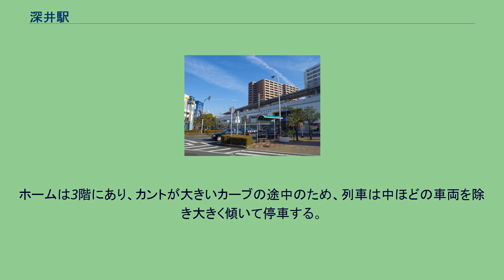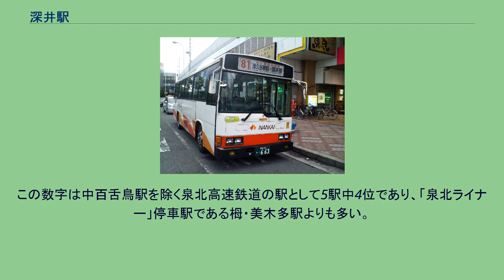深井駅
深井駅（ふかいえき）は、大阪府堺市中区深井沢町にある、泉北高速鉄道泉北高速鉄道線の駅。
駅番号はSB02。
中区にある唯一の駅。
駅周辺は大型の冠婚葬祭施設が集積していて飲食店や美容室、パチンコ店などが多い。
区間急行以下の種別が停車するが、2015年12月5日より運行を開始した特急「泉北ライナー」は泉北高速鉄道の単独駅としては唯一の通過駅となった。
改札・コンコースは2階にあり、改札口は1ヶ所のみ。
ホームは3階にあり、カントが大きいカーブの途中のため、列車は中ほどの車両を除き大きく傾いて停車する。
2013年に発車標が反転式＋LED式併用タイプからLED式に更新された。
駅名である「深井」は奈良時代の僧侶である行基が「人々のために深い井戸を掘った」という言い伝えから駅周辺の地域の地名となり、それが駅名となった。
2019年（令和元年）次の1日平均乗降人員は26,156人（乗車人員：13,099人、降車人員：13,057人）である。
この数字は中百舌鳥駅を除く泉北高速鉄道の駅として5駅中4位であり、「泉北ライナー」停車駅である栂・美木多駅よりも多い。